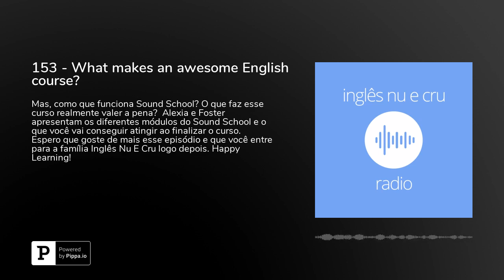153 - What makes an awesome English course?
Mas, como que funciona Sound School? O que faz esse curso realmente valer a pena?Alexia e Foster apresentam os diferentes módulos do Sound School e o que você vai conseguir atingir ao finalizar o curso. Espero que goste de mais esse episódio e que você entre para a família Inglês Nu E Cru logo depois. Happy Learning!Para ganhar uma aula totalmente grátis pelo&nbsp;Cambly&nbsp;é só baixar o aplicativo ou ir diretamente para o site. Ao finalizar a sua inscrição não se esqueça de colocar o cupom&nbsp;inglesnuecru.**&nbsp;Baixe o aplicativo Cambly em seu iPhone**&nbsp;Baixe o aplicativo Cambly em seu Android**&nbsp;Inscreva-se em nosso curso Sound School 3.0!Vamos abrir para as inscrições no dia 12 de Setembro e estamos esperando você por lá. Nosso curso especializado para a pronúncia e no speaking para brasileiros. Entre no link e vá direto para a waiting list com promoções especiais.Adquira as worksheets dos primeiros 50 episódios para aprender o melhor vocabulário, gramática, pronúncia e o verdadeiro inglês que você nunca vai achar nos livros didáticos!**&nbsp; perca um episódio!&nbsp;** iTunes:&nbsp; Spotify:&nbsp; Google Podcasts:&nbsp; Subscribe on Android:&nbsp;